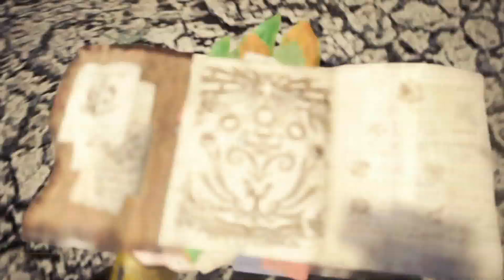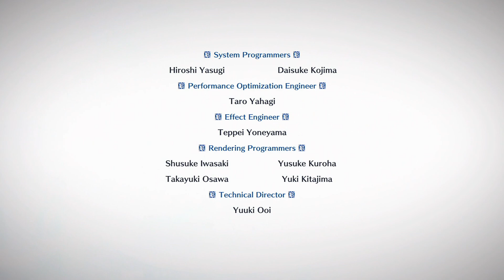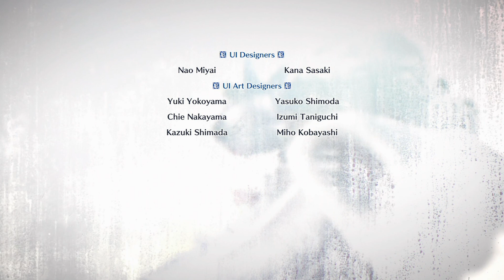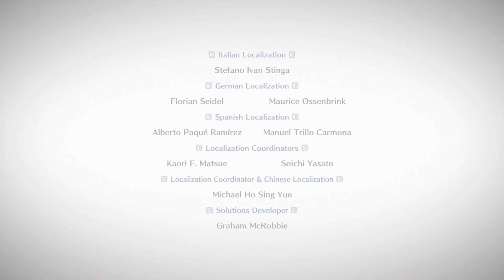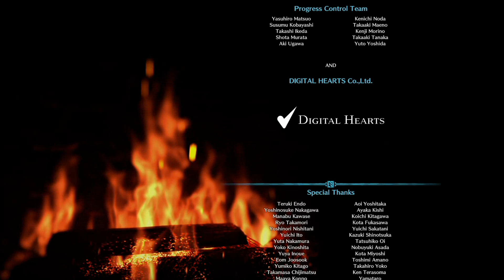＃２２【MHWI】復帰勢がアイスボーンで一狩り！【モンスターハンターワールドアイスボーン】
モンスターハンターワールド：アイスボーンの実況プレイ動画です

【タイトル】モンスターハンター：ワールド
【対応ハード】 PlayStation4
【ジャンル】ハンティングアクション
【発売日】2019/9/6
【CERO】「C」